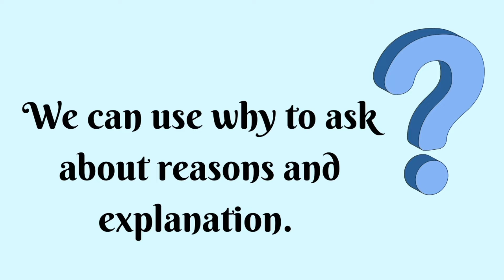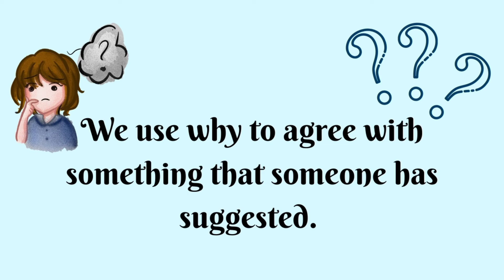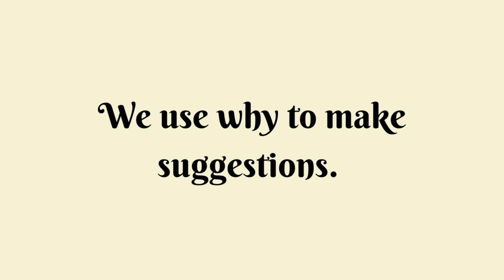Use Of Why In English | English Grammar | ಏಕೆ? ಯಾಕೆ? ಏತಕ್ಕೆ?